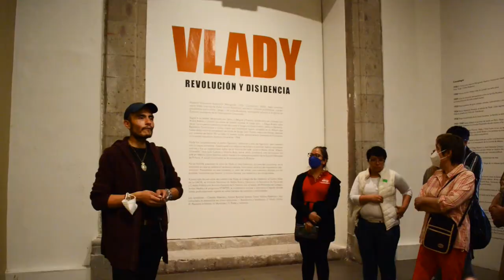Noche de Museos de Abril: Boris Lurie y Vlady dos artistas de origen judío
En la NocheDeMuseos de abril realizamos el recorrido “Vlady y Boris Lurie, dos artistas de origen judío”, en el MNCM y el Colegio de San Ildefonso, para culminar en la Sinagoga Histórica Justo Sierra.

En el MNCM iniciamos con el performance “HumanizARTE”. a cargo del personal de la Sala Intermedia,el Grupo Musacuentos y Servicio Social. Continuamos con la visita guiada a la exposición “NO complaciente: Boris Lurie en México”, a cargo de su curador Reynier Valdés Piñeiro.
Conituamos con la visita guiada a la exposición “Vlady: Revolución y disidencia”, en una visita guiada a cargo de Jonatan Chávez, coordinador de Voluntariado y Servicios al público.

La noche culmino con una vista a la Sinagoga Histórica Justo Sierra y la charla “Los judíos europeos que se establecieron en México en el contexto de la II Guerra Mundial”, impartida por Mónica Unikel, directora del sitio.